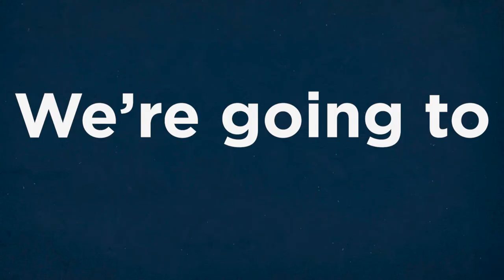We're Back.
During the last year and a half, we have supported, served, and cared well for one another—and it’s clearer than ever that our community is better together. As COVID-19 cases continue to decrease in Minnesota, statewide vaccination rates rise, and testing capacity increases, we’re excited to safely get back to doing more of what we love this fall.

Find out more information about PROGRAM here: URL